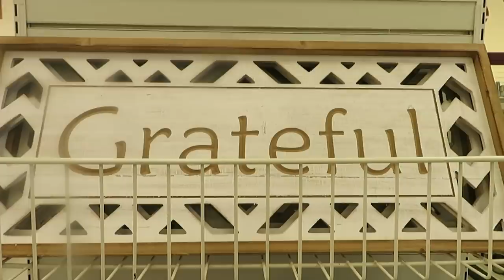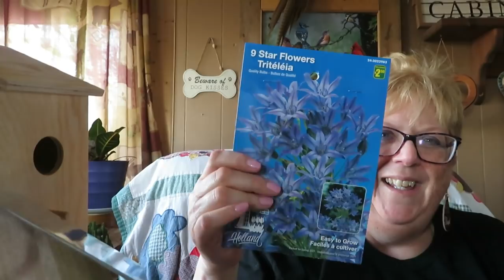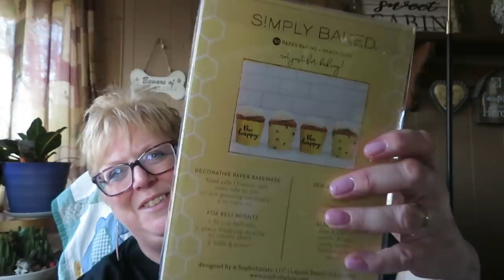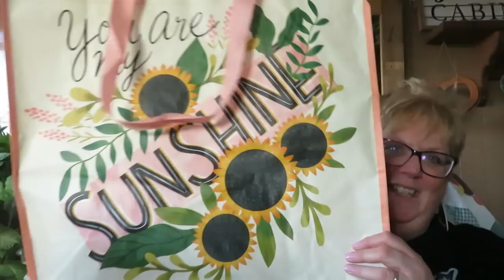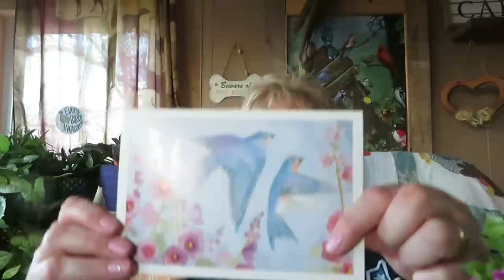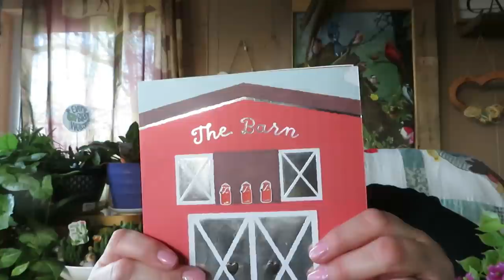HE NEVER BEHAVES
Michele Brydges
ZR881775
RPO CENTRAL
AMHERSTBURG ON
N9V OC9
EMAIL michelebrydges@cdpwise